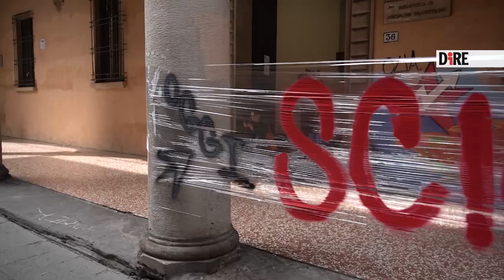Bologna - SCIOPERO ALL'ALMA MATER CONTRO BANDO MAECI ITALIA-ISRAELE (09.04.24)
- Bologna - SCIOPERO ALL'ALMA MATER CONTRO BANDO MAECI ITALIA-ISRAELE
"Fuori la guerra dall'università". È il grido di studenti, docenti e personale dell'Università di Bologna che si schierano contro il bando di cooperazione industriale, scientifica e tecnologica Italia-Israele promosso dal ministero degli Affari esteri. Alla vigilia della chiusura del bando, Usb e Cambiare rotta hanno promosso oggi un sit-in al Rettorato di via Zamboni in occasione della mobilitazione nazionale con proteste in altri 25 atenei, sfociato poi in un corteo attorno alla zona universitaria. "Noi diciamo no a questo accordo perché è assurdo che, in un momento in cui c'è un genocidio in atto su Gaza, ci sia questa volontà di investire su un accordo di cooperazione scientifica fra Università italiane e israeliane, considerando che molte delle applicazioni previste in questi ambiti possono riguardare anche la guerra", spiega Giuseppe Curcio (Usb), rappresentante sindacale in Ateneo. Ad esempio, "interventi su gestione del suolo, dell'acqua, ma anche elettronica, ottica di precisione. Tutti ambiti che possono in qualche modo influire sull'occupazione dei territori in Palestina oppure anche non direttamente sull'utilizzo di armi a supporto della guerra". Oggi dunque scioperano "tecnici amministrativi, collaboratori esperti linguistici, ma anche personale docente, quindi professori e ricercatori", che insieme agli studenti si uniscono all'appello verso l'Alma mater, ma anche e soprattutto al Governo, per stoppare questi accordi. "Un Governo che ci sta portando in guerra su tutti i fronti, anche quello interno- spiega Luigi Pandolfi di Cambiare rotta- dove sta attuando una vera stretta repressiva. Lo abbiamo visto a Bologna nell'ultimo periodo dove per ben tre volte, prima all'inaugurazione dell'anno accademico, durante la contestazione alla ministra Bernini, poi al Parco Don Bosco e oggi a un picchetto anti-sfratto, ci siamo presi le manganellate".  (09.04.24)